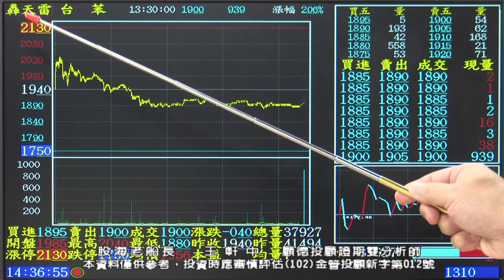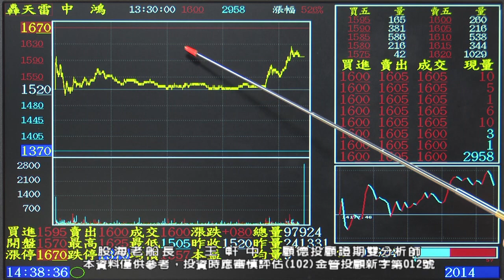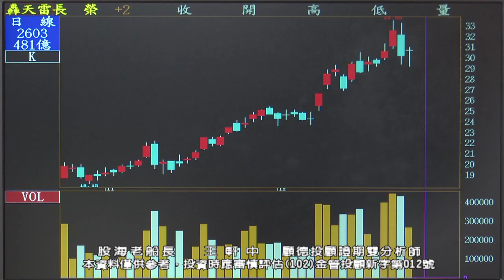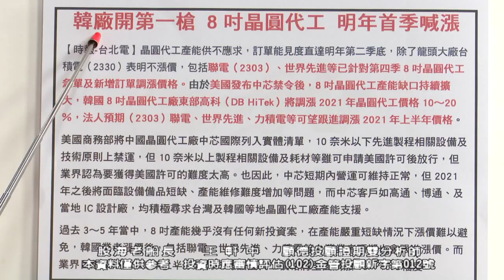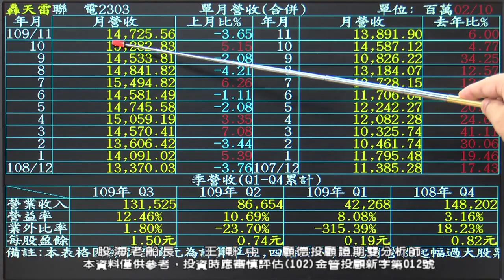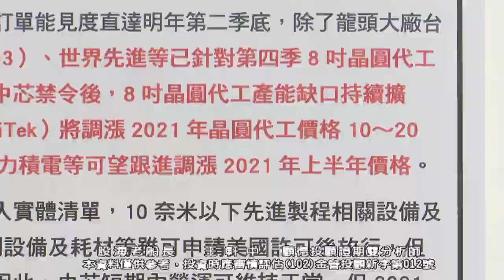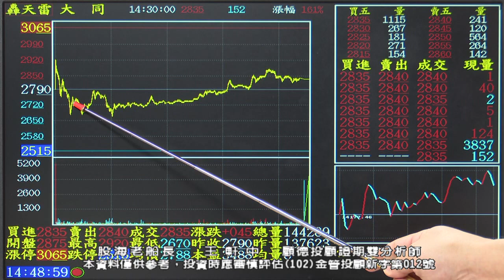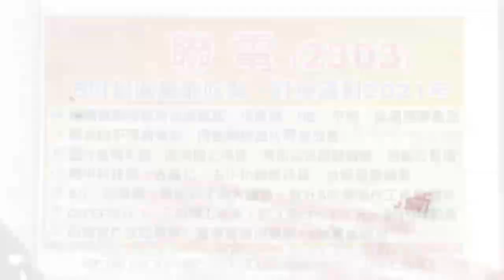2020/12/22 1930 王軒中 股海老船長